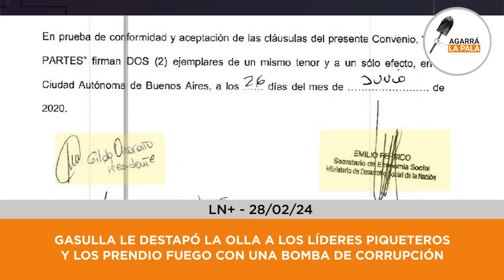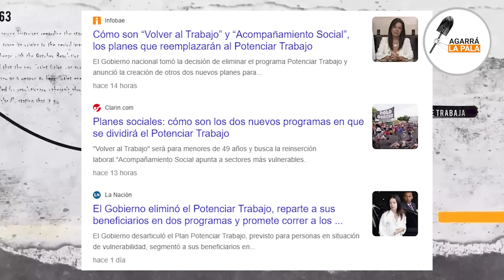GASULLA LES DESTAPÓ LA OLLA A LOS LÍDERES PIQUETEROS Y LOS PRENDIÓ FUEGO CON UNA BOMBA DE CORRUPCIÓN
El periodista de LN+ filtró documentos exclusivos que prueban la culpabilidad de los dirigentes piqueteros en la intermediación de los planes sociales con gastos millonarios dirigidos hacia sus bolsillos.